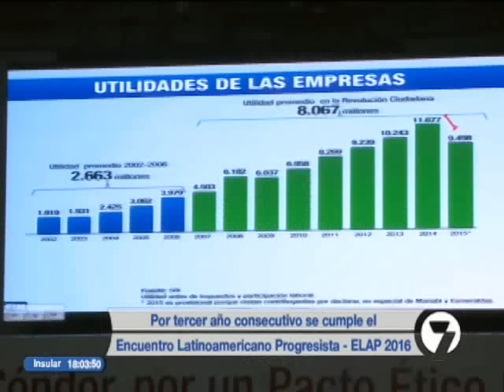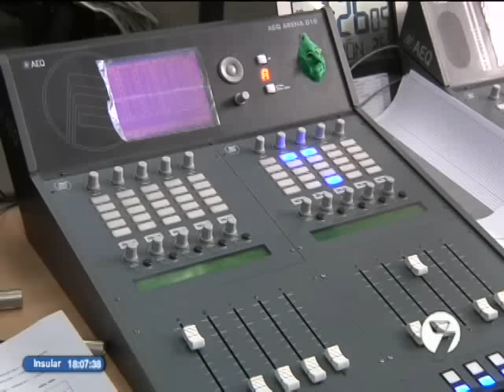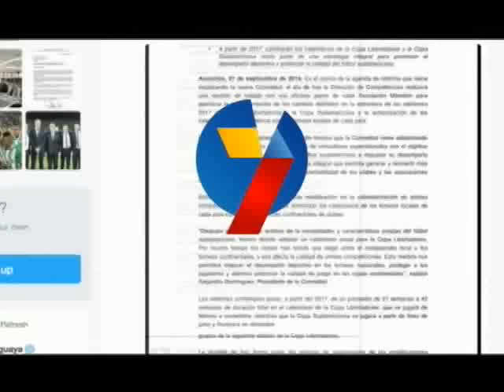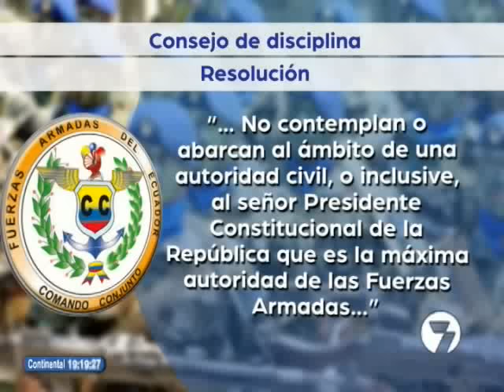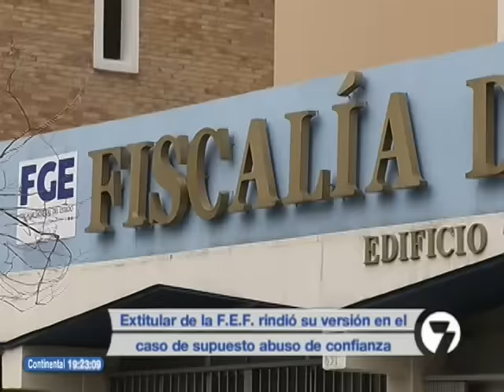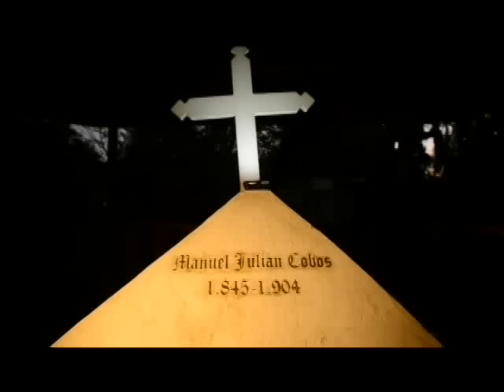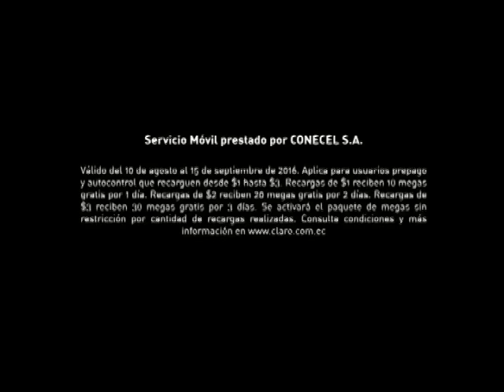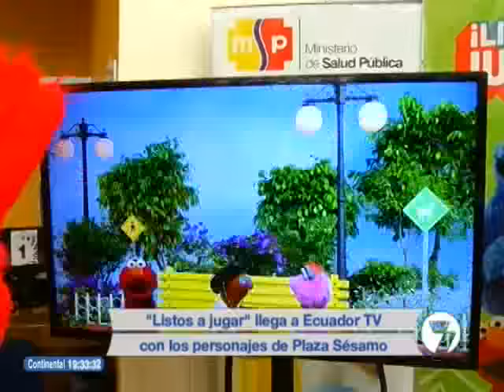Noticias7| 28/09/2016 (19H00)